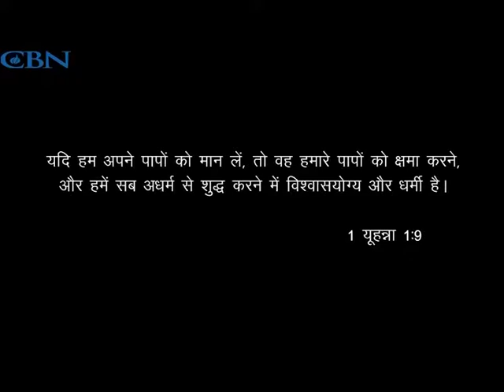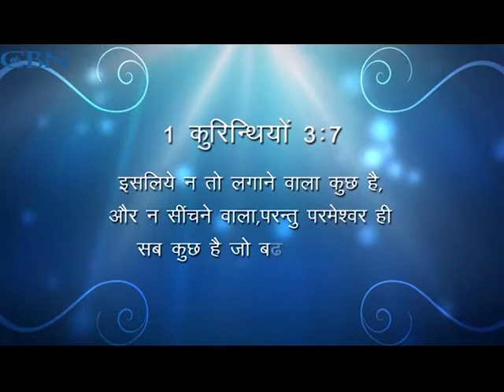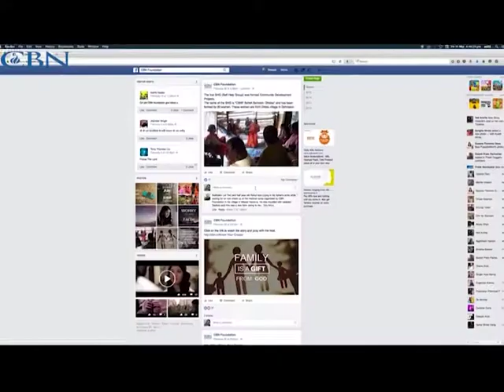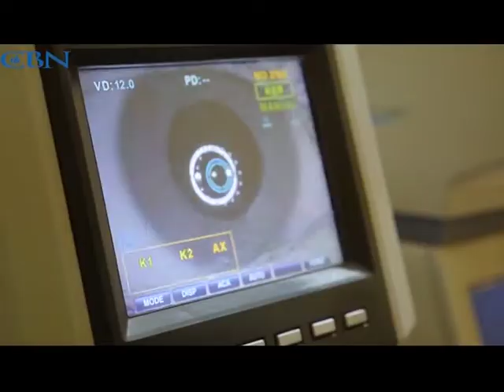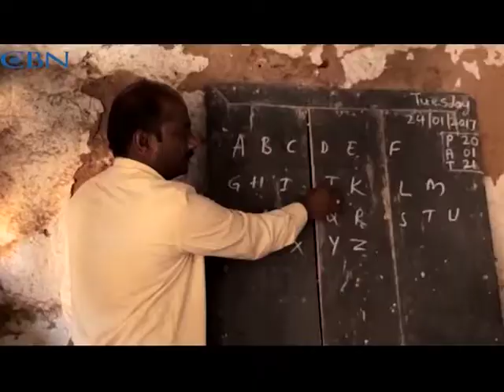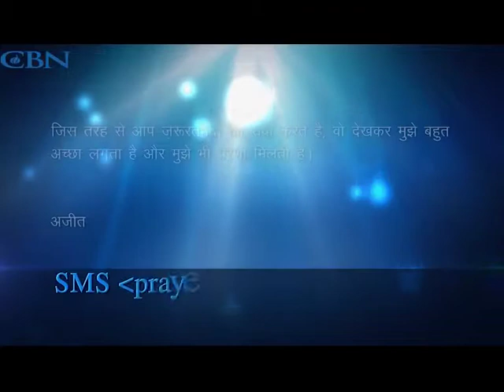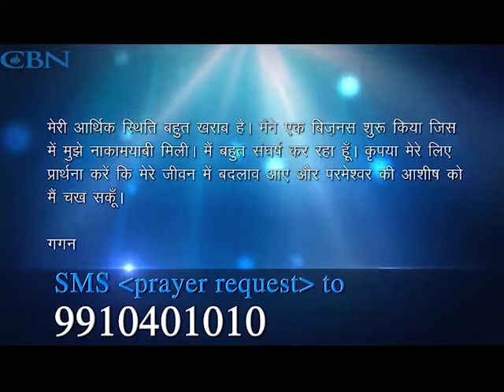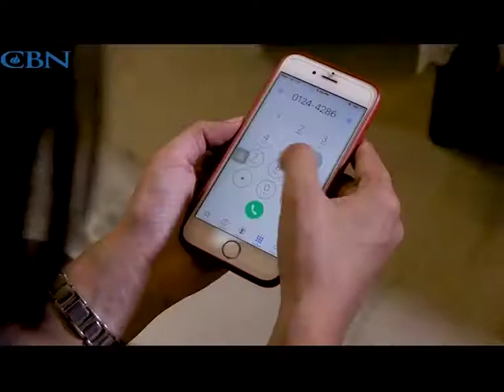Power of Prayer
1st January 2018
Hindi Episode 2573